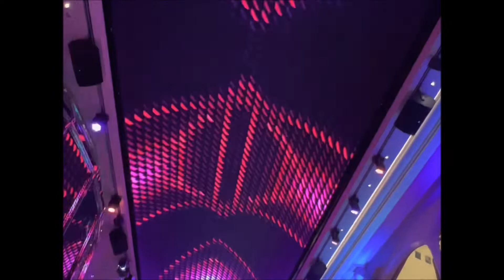ABBA PARTY MSC Virtuosa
Another fantastic party on board MSC Virtuosa with an fabulous DJ and a great entertainment team